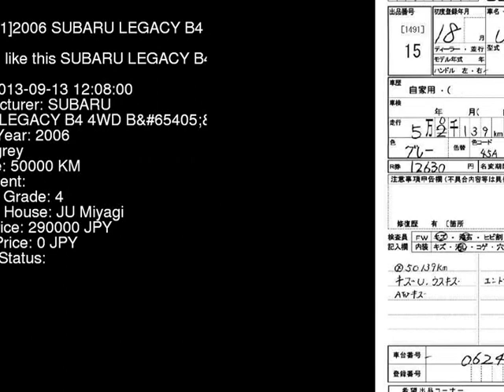2006 SUBARU LEGACY B4 4WD_B BL5 - Japanese Used Car For Sale Japan Auction Import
2006 SUBARU LEGACY B4 4WD_B BL5 - Japanese Used Car For Sale Japan Auction Import BL5,SUBARU,LEGACY_B4,4WD_B,JU Miyagi,jdmvip,vip,jdm,cars,japan,jdmvip.com,japanesecars,usedcars Japanese Used JDM Car For Sale At Auction in Japan for Import